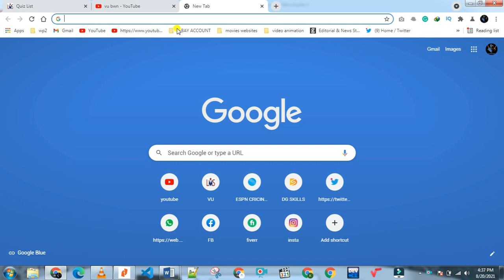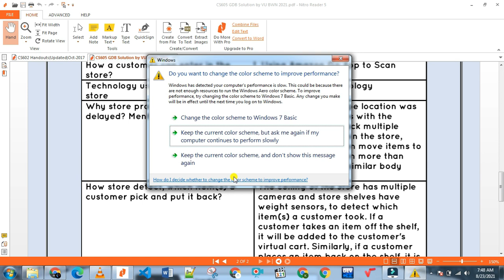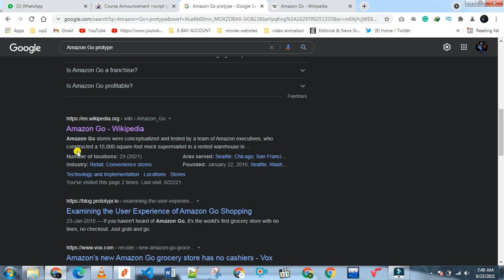CS605 GDB 1 Solution 2021 | CS605 GDB 1 100% Correct | CS605 Latest Gdb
CS605 GDB 1 Solution 2021 | CS605 GDB 1 100% Correct | CS605 Latest Gdb | CS605 GDb
In this channel, you will get all Assignments GDB's and  Quiz  Solution

Hire us for project Help

# VU BWN #